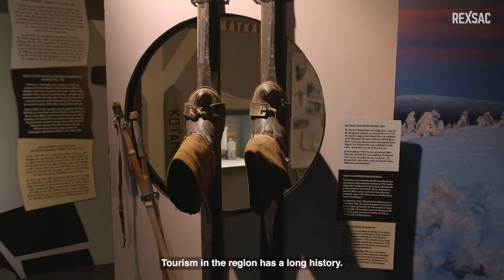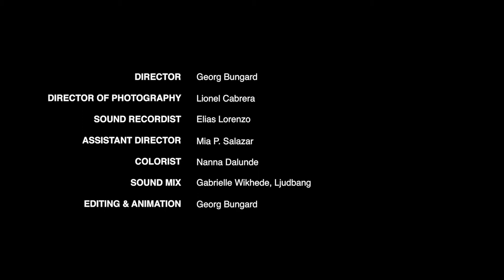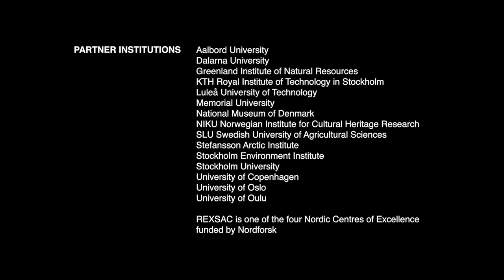Resource Extraction and Sustainable Arctic Communities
The Nordic Centre of Excellence REXSAC has conducted research with the overall aim of contributing with new knowledge needed to develop practices and processes that ensure the sustainability of Arctic communities in a rapidly changing social, political, cultural, and ecological environment.

We are now proud to present our film “Resource Extraction and Sustainable Arctic Communities”, sharing results and conclusions from our research.